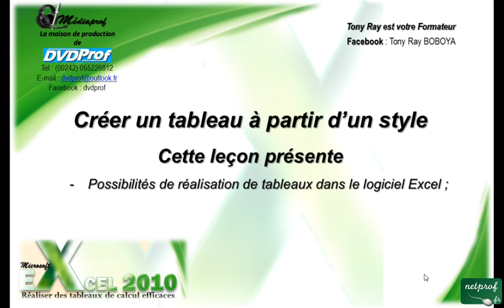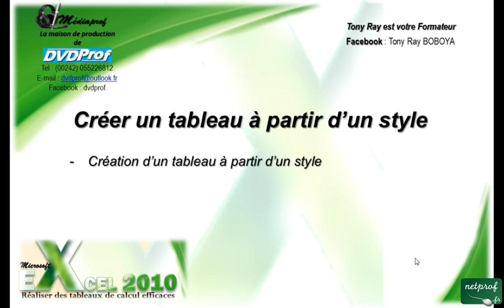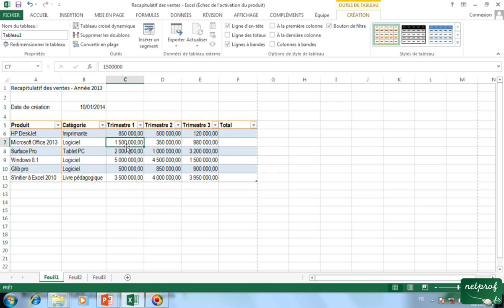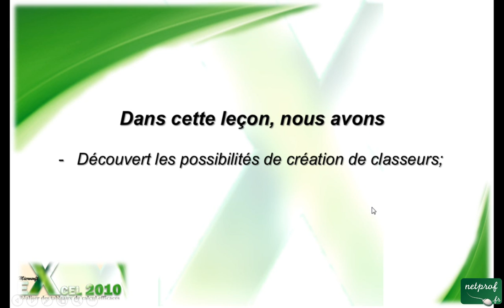3_1 Créer un tableau à partir d'un style